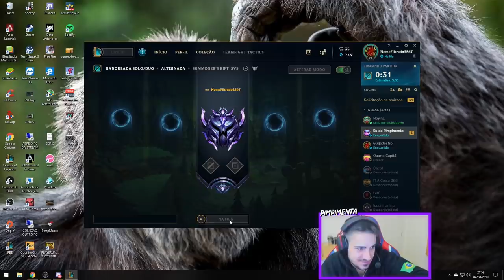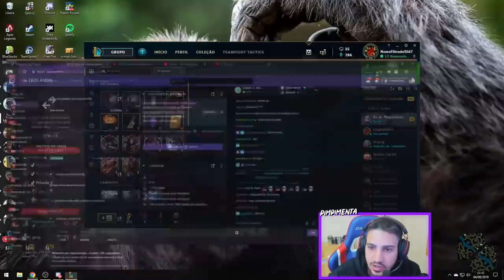O CAMPEÃO QUE JOGA SOZINHO! NERFA ISSO!